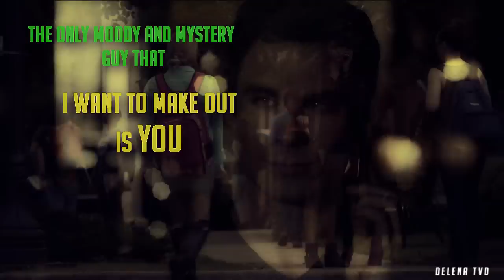TVD Crack 19# (5x08)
HD
Enjoy new crack! If you have any questions ask below :) This video isn't stolen, I just changed my nick on yt